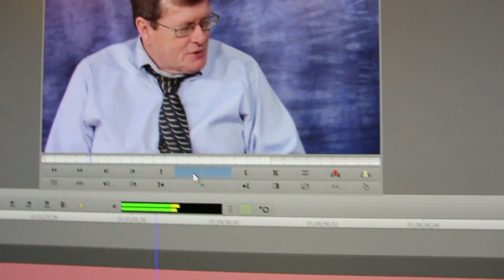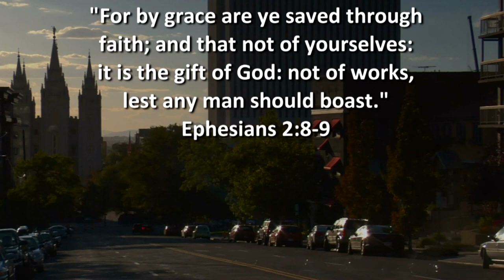Ex Mormon Files - 297 - John Bringhurst